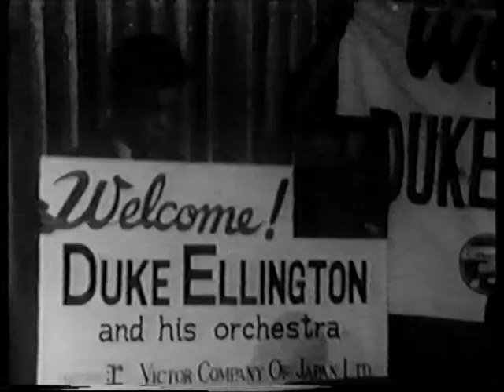DUKE ELLINGTON SWINGS THROUGH JAPAN (documentary)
This is an episode of "The Twentieth Century" TV series.   Featuring backstage and concert footage of Duke and his orchestra from the mid-1960s